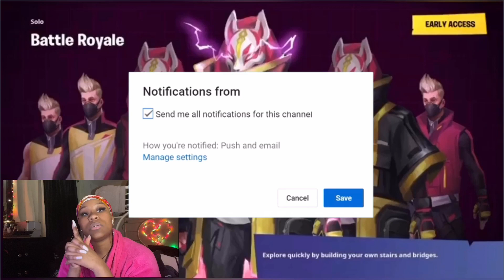#1. How far can I last in Fortnite ?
LEAVE SOME COMMENTS AND SHARE
LETS ME KNOW I SHOULD KEEP GOING AND I WILL GET BETTER!!
Name: Kyai
Zodiac sign: Gemini
Favorite color: Red
Love: Music, dancing, gaming, cosmetology, art(of all categories), mental heath awareness, comedy, spirituality, adventures and trying new things.

Streaming on Apple Music, Spotify or SoundCloud.

Yerr, whats up youtube Kay Tv, me being me in every video! That's my motto. My channel consists of anything and everything! Gaming, streaming, commentary, good quality hair and makeup grwm's and tutorials, fun challenges, cooking, vlogging, dancing and tips, advice, diy's and more. Life is about making what you want it to be and doing what you want and enjoy, so Im down for it all! Join me on my human experience while I share my talents, hobby's and personality with y'all.